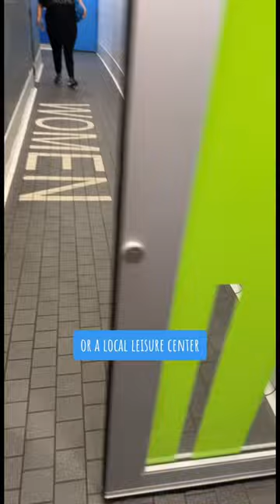How I SHOWER while living in a Tesla! (Should I try an outdoor shower bag?!)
Hi, friends!

I’m Stephanie, and I live in my 2020 Tesla Model Y with my two sweet pets, Snow and Finley!

While on the road, some of the most frequent places I’ve stopped for showers are my friends houses (THANKS FRIENDS), ￼truckstops, campgrounds, and leisure centers!